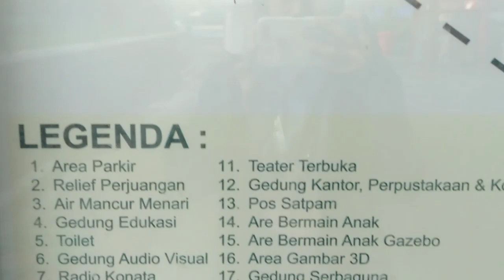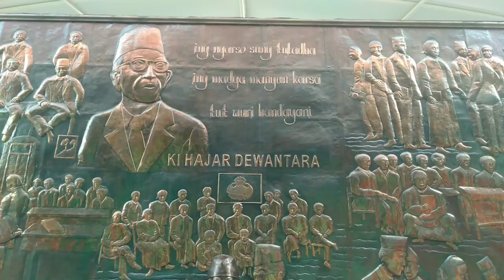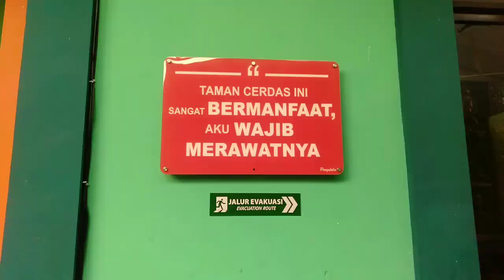Alasan Ires Lanjut Kuliah S2 Ilkom UNS, Pagi-pagi di Taman Cerdas Soekarno Hatta Jebres Surakarta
Tamannya asik buat olahraga pagi.. buat yang mau streching ringan dan jalan santai. Udara paginya cukup sejuk.